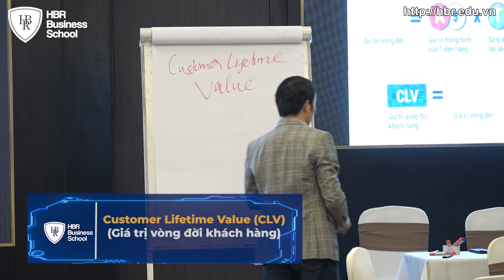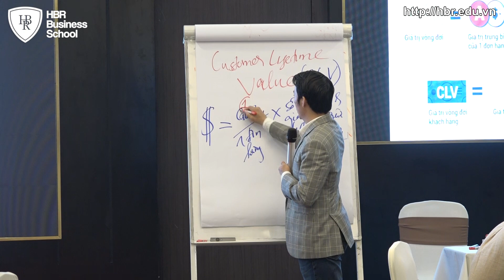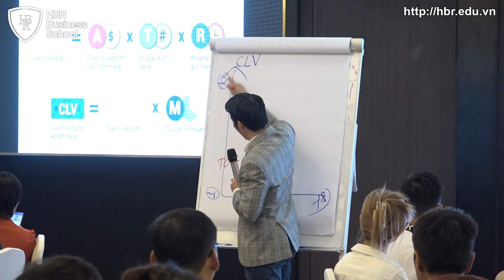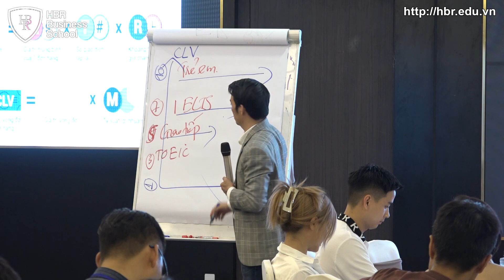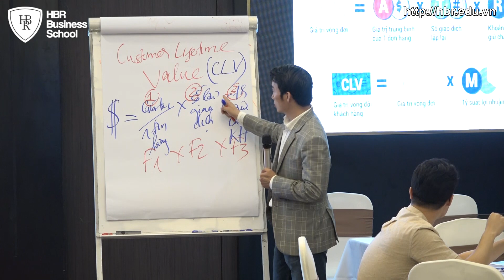CLV - Công thức gia tăng giá trị vòng đời khách hàng | Trường doanh nhân HBR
BÀI VIẾT CÙNG CHỦ ĐỀ:
✅ HIỂU VỀ GIÁ TRỊ VÒNG ĐỜI KHÁCH HÀNG ĐỂ TỐI ƯU HOÁ LỢI NHUẬN CHO DOANH NGHIỆP
✅ XÂY DỰNG QUY TRÌNH CHĂM SÓC KHÁCH HÀNG CHUYÊN NGHIỆP CHO DOANH NGHIỆP
✅ XÂY DỰNG HÀNH TRÌNH TRẢI NGHIỆM KHÁCH HÀNG TỐT ĐỂ TIẾT KIỆM TỐI ĐA CHI PHÍ MARKETING